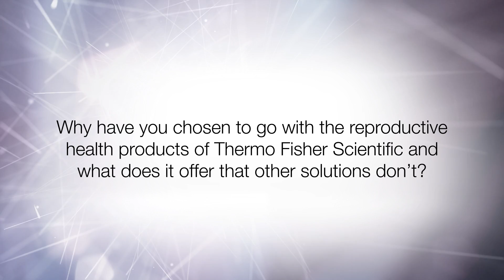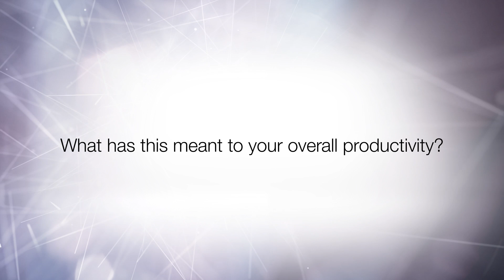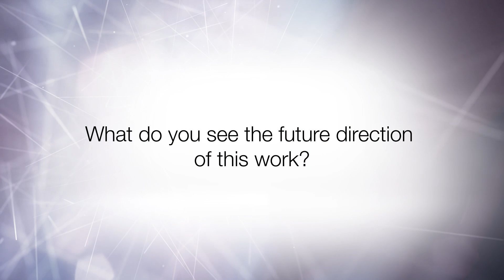Thermo Fisher Scientific a trusted partner in Reproductive Health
Interview with Brad Robinson CEO of Predictive Technology Group, describing their new partnership with Thermo Fisher Scientific reproductive health